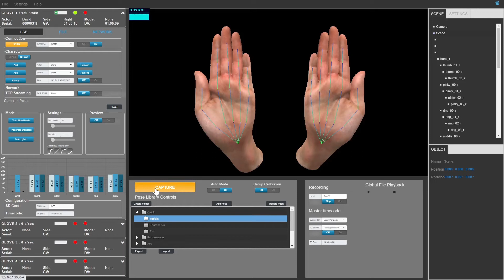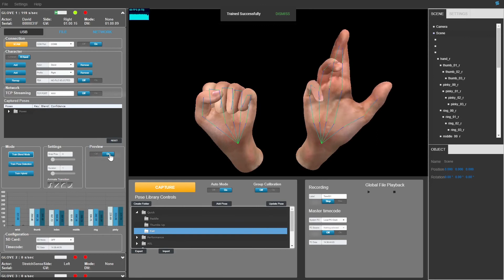Setting up the MoCap Pro SuperSplay glove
Once you've put the MoCap Pro glove on, it's time to set it up in Hand Engine and do a quick calibration to get started.

ABOUT THE MOCAP PRO GLOVE AND HAND ENGINE SOFTWARE

The MoCap Pro glove uses unique stretch sensor technology, which makes it one of the most robust, accurate and comfortable performance capture gloves available. It can withstand vigorous activity such as sword fights or basketball games and is machine washable.

Because it's non-optical, you don't have to worry about occlusion, drift, magnetic interference or constantly needing to re-calibrate. Turnkey operation, assisted by artificial intelligence, means you can set up quickly and immediately start capturing finger tracking, metacarpal distortion and knuckle bend via Bluetooth or by recording to an on-board SD card.

Combine with our proprietary software application Hand Engine and stream our motion capture data to your favorite platform including Maya, Unreal Engine (UE), MotionBuilder and Unity3D or use natively from within MVN Animate.

Find out more or request a live demonstration, or request a trial